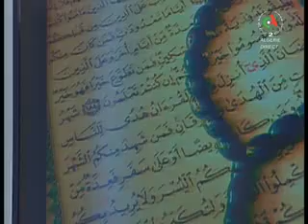Avis religieux sur CANAL ALGERIE du 15 02 2020 Djouhri et Megari